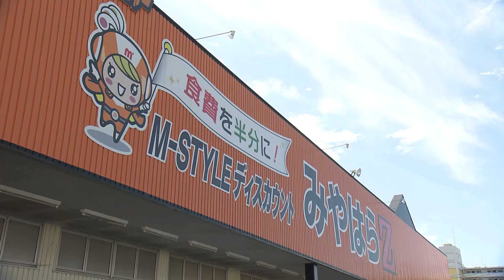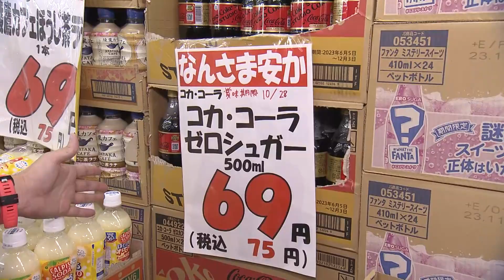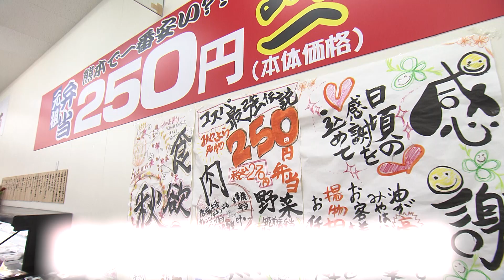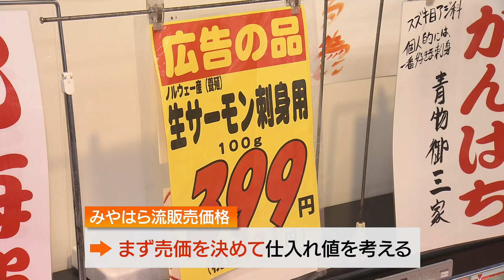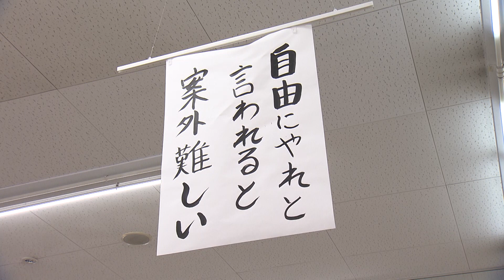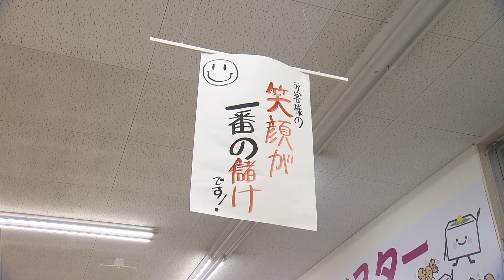食材高騰でも売上好調 個性派激安店「みやはら」の人気の秘密に迫る！舞台裏に密着